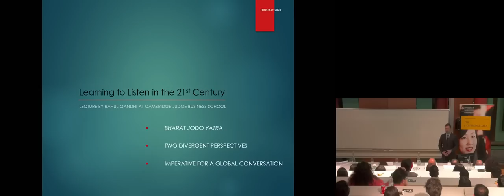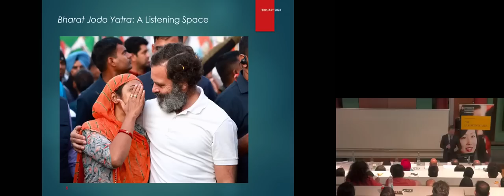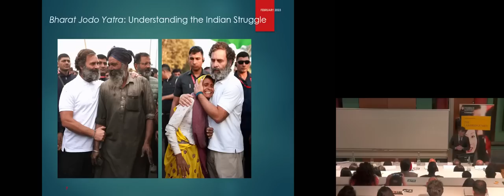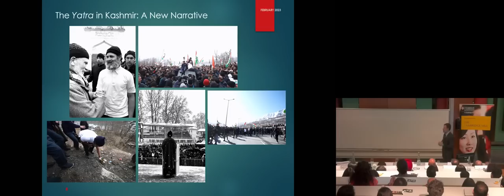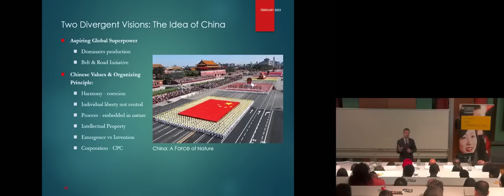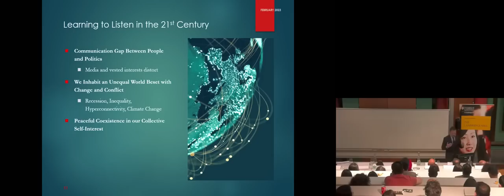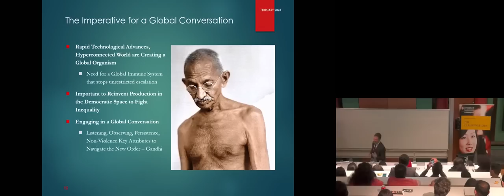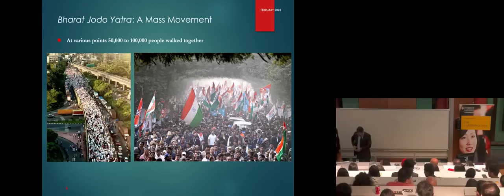Learning to Listen in the 21st century | Lecture at Cambridge Judge Business School | Rahul Gandhi